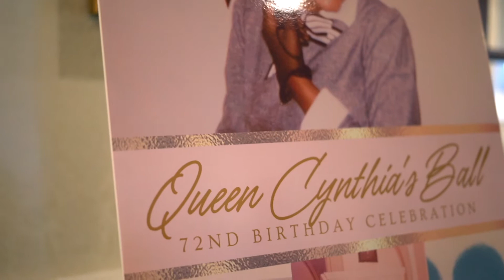Queen Cynthia’s Ball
Event Planner: @adminagency  @jewelbmusic
Day of Event Coordinator: @aj_chosen
Decor: @shopvishen
Signage: @yellowrosecalligraphy
Cake: @thetreatboxphilly
Treat Boxes: @sweetgardeniabakes
Pretzel Favors:
Host: @elaine_janell @finallydarnyell
Photographers: @theo_qu_dc @bentleybob_
Videographer: @iamvaldes
Live Stream: @samsamuel3
Sound: @therontraylorsr
Music Coordination: @sheldon_robinson215
Music Production: @letthabeatroc
Artist: @dominic_patrick
BGV’s: @nremt_12 @apitchinheels @musiq1luv
Hair and Makeup: @ms.qay.hair @msqay
Makeup: @iraanthonybeauty